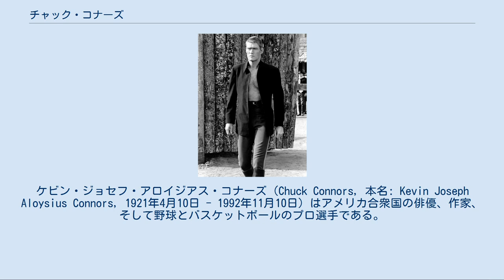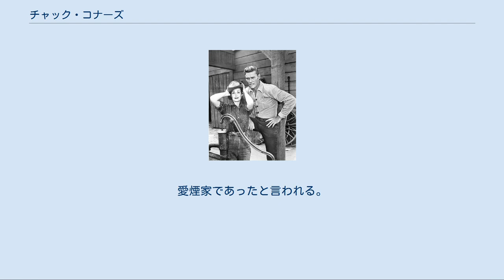チャック・コナーズ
ケビン・ジョセフ・アロイジアス・コナーズ（Chuck Connors, 本名: Kevin Joseph Aloysius Connors, 1921年4月10日 - 1992年11月10日）はアメリカ合衆国の俳優、作家、そして野球とバスケットボールのプロ選手である。
身長は6フィート5インチ（約197cm）。
  ニューヨーク市ブルックリン区生まれ。
本名のケビンという名を好まず、「レフティ」や「ストレッチ」にしようとも考えていたが、野球選手時代に、一塁にいたコナーズが投手に「ボールをこっちに投げろよ」（Chuck it to me）と叫んだことから、他の選手やファンがこれはうってつけだと考え、この一塁手の名前はチャックとなった。
 スポーツ選手としての才能があり、奨学金を得て、私立のアデルフィ・アカデミーに通い、1939年にそこを卒業すると、ニュージャージー州サウスオレンジにあるシートンホール大学に進んだ。
しかし大学には2年しか在籍しなかった。
第二次大戦中の1942年に召集され、戦争が終わるまでの殆どを、ケンタッキー州フォートノックスのキャンベル陸軍基地、及びニューヨークのウエストポイントで、戦車整備の任務について過ごした。
軍属であるにもかかわらず、コナーズはプロの野球選手としてプレイもしていた。
1946年に復員してからは、BAA（現NBA）が新設した、プロバスケットボールチームのボストン・セルティックスでプレイし、春になるとMLBのブルックリン・ドジャースのキャンプに参加した。
様々なマイナーリーグでの経験ののち1949年にドジャース入りしたが、1試合しか出場機会がなかった。
1951年にシカゴ・カブスに入り、66試合に一塁手もしくは代打として出場した。
1952年には再びマイナーリーグ行きとなり、カブスのトップファームであるロサンゼルス・エンゼルスでプレイした。
シカゴ・ベアーズにも在籍したが、こことは反りが合わなかった。
アメリカのプロスポーツ史上、MLBとNBAの両方でプレイしたのは、コナーズを含めてわずかに12名である。
 プロスポーツで身を立てるのが難しいと判断したコナーズは、俳優の道を目指すことにした。
ハリウッドの近くで選手生活を送っていたこともあり、MGMの演出家の目に留まって、1952年にキャサリン・ヘプバーン主演の映画Pat and Mikeに出演。
翌53年にはSouth Sea Womanでバート・ランカスターとも共演した。
多くの映画やTVドラマに出演したが、中でも1958年に米ABCで放送開始された『ライフルマン』では銃の達人にして子どもを育てる男やもめを演じ、代表作となった。
その後は、似たような役を振られることが多くなり、短期間のシリーズものにも出演するようになった。
NBCが1965年から1966年にかけて放送した、南北戦争後の世界を描いた『荒野の流れ者』、『アフリカ大牧場』や『ルーツ』などである。
また、映画『フリッパー』にも出演した。
1991年に、オクラホマシティにある西部劇俳優の殿堂に名を連ねた。
 1992年、肺癌による肺炎のため、71歳で死去。
愛煙家であったと言われる。
 左の女性はジョアン・テイラー（1960年） 1965年